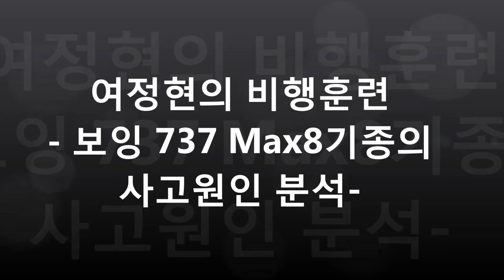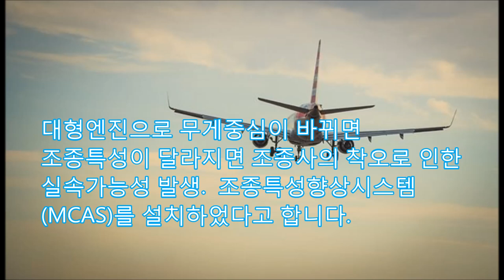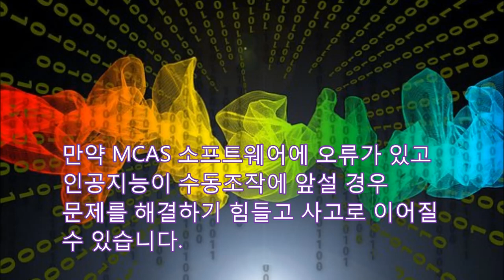[비행훈련]인도네시아 라이언에어 보잉 Boeing 737 MAX8 추락원인 정밀분석 2018년 이후 346명이숨짐,사고원인 정밀분석,구형모델에 엔진만 대형,항공사고수사대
2018년 10월 인도네시아 최대의 저가항공사 라이언에어의 JT610편은  수까르노 하따공항을 이륙한지 13분만에 추락하였습니다
그리고 5개월 후 에디오피아 항공 ET302편은 이륙한지 6분만에
추락하는 유사한 사고를 겪었습니다
저는 하위 모델인 보잉737 NG 모델의 시뮬레이터 교육을 받았는데요 제가 아는 한도에서 최대한 이 기종의 사고이유로 추정되는
요인에 대하여 설명을 드리겠습니다
항공기는 보통 30,000~40,000피트까지 상승하여 순항하는데 사고기들은 충분한 높이까지 상승하지 못한 것으로 추정합니다.
사고의 원인으로 여러가지가 지적되는데 주요한 것을
살펴보면 다음과 같습니다
사고기체는 비용절감을 위하여 구형모델에 대형 엔진을 달았고 이로 인해 비행기의 무게 중심이 바뀌었다고 합니다
대형엔진으로 무게중심이 바뀌면  조종특성이 달라지면 조종사의 착오로 인한 실속가능성 발생.  조종특성향상시스템 (MCAS)를 설치하었다고 합니다.
MCAS시스템은 플랩을 모두 접은 후에 받음각이 커질 경우 수평꼬리날개를 임의로 조정한다고 합니다.
만약 MCAS 소프트웨어에 오류가 있고 인공지능이 수동조작에 앞설 경우  문제를 해결하기 힘들고 사고로 이어질 수 있습니다.
만약 MCAS 오류에 대한 해결책이 있었고 사전에 충분한 교육과 훈련이 있었다면 사고를 예방할 수 있었다는 주장도 있습니다
현재 대부분의 국가에서 737MAX8의 비행은 중단 되었기때문에
탑승객은 크게 걱정하지 않아도 됩니다.
지난 3월 한국의  이스타 항공 등도 737MAX8의 운항을 중단하였습니다.